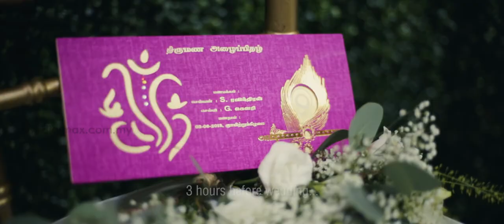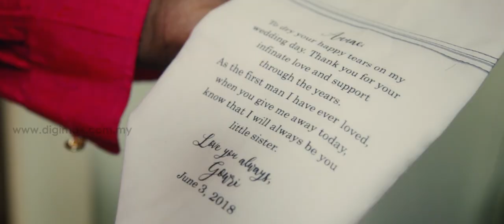The Best Day | Ravin & Gowri @The Grassroots Club Singapore by Digimax Video Productions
The day they had dreamt of from the time they found each other.
Here’s our Singapore Wedding Cinema “The Best Day” featuring our main stars of the day our Singaporean couple, Ravintharan & Gowri Gunasekaran

The happiness, the tears, the fun, the swag, the efforts and all that LOVE that was radiating on their wedding day made it so special. They were overwhelmed with lots of emotions. It was one big fat wedding and memories of it will last a lifetime. Truly the best day of their lives.

To the one awesome couple who always have a huge genuine smile on their face everytime everyday. May God shower you both with eternal love n protect your both from evil eyes always.

Credit & Thanks :
Cinematograpy : Digimax Lee  Low GI
Editor : Kent
Bridal Makeup Artist: Agnes Sobha
Photography: AndrewKoe Photography
Wedding Reception Area Decor: Bespoke Stories
Wedding Food: Rajas Catering
Live Band: Ravi Ahyiliam Pathy n team.
Wedding Hall: The Grassroots' Club Multi Purpose Hall
Wedding Hall Decor: Pandora Tomorrow Weddings (inclusive of wedding garlands and priest)